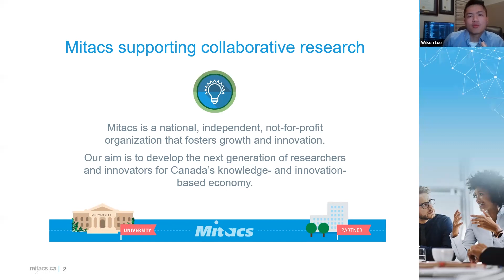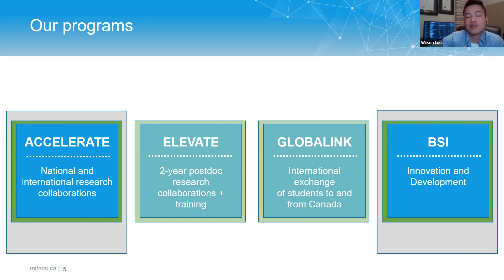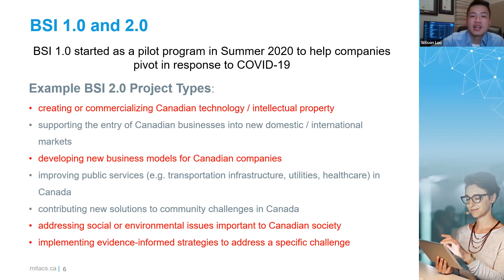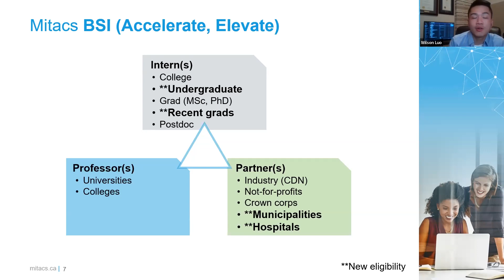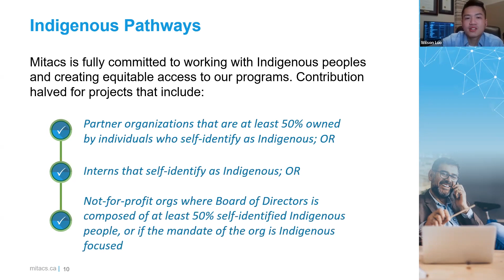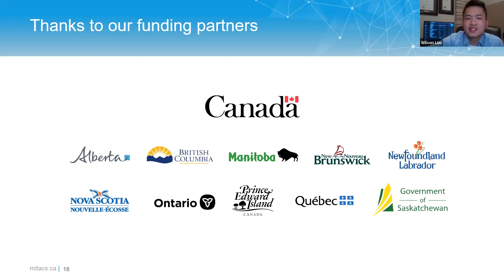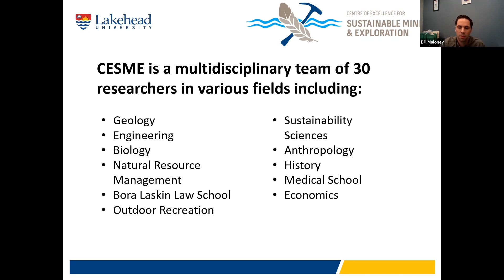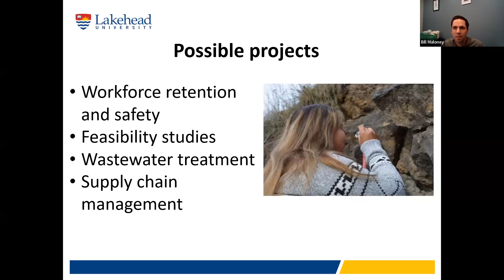Wilson Luo & Bill Maloney - Mitacs funding for research & innovation internships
Wilson Luo & Bill Maloney presented - Mitacs funding for research & innovation internships. At the Career Education Training day at the Mining the Northwest virtual event on December 1, 2021.